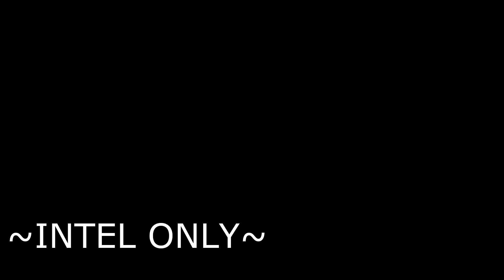Coercer vs Fweddit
I thought the Amarr militia would appreciate a coercer.